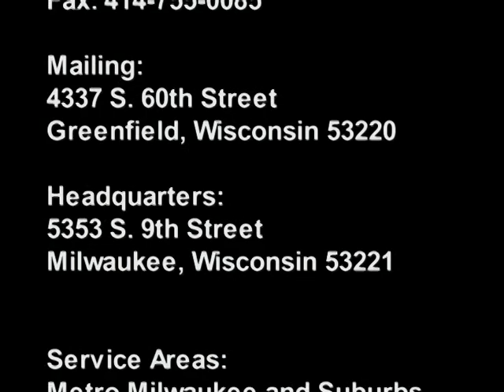Greenfield Landscaping youtube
About Greenfield Landscaping

Greenfield Landscaping, LLC. is a fully insured, owner operated landscape company entering our 10th year in business. Founded in 2002 by Ahmed Kaabachi and Carrie Scherbarth, a husband and wife team, we began as a part-time lawn and landscape maintenance service. Today we have over 10 years experience in the field and are devoted to customer satisfaction. We deliver "Quality Work at Reasonable Prices, All Year Long."